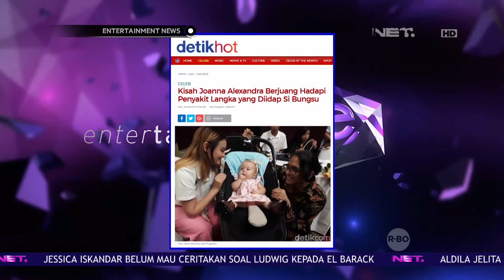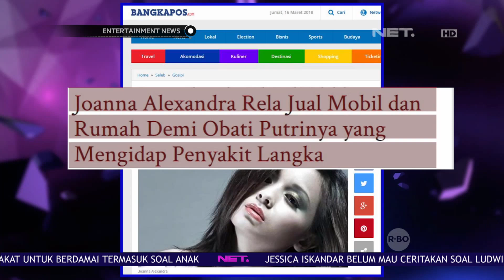Joanna Alexandra Dan Suami Jual Mobilnya Untuk Pengobatan Sang Anak